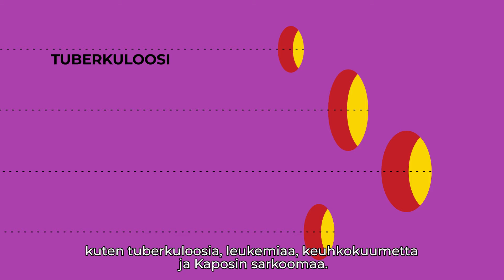Mikä hiv on?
"Mikä hiv on?" -videolla kerrotaan, minkälainen sairaus on hiv ja mitä se tekee elimistölle ilman hiv-lääkitystä.

Lue lisää: hivpoint.fi